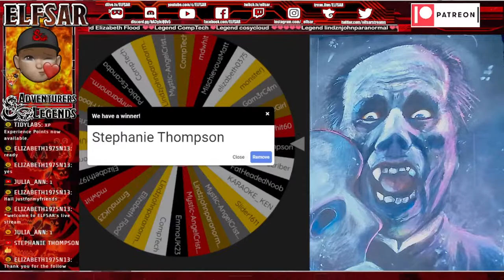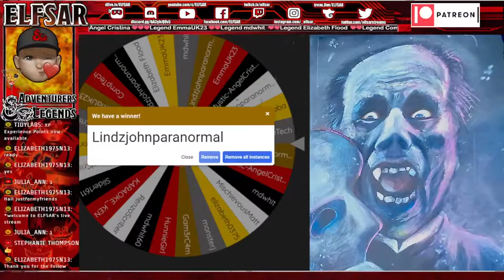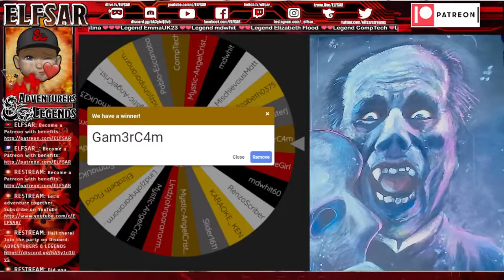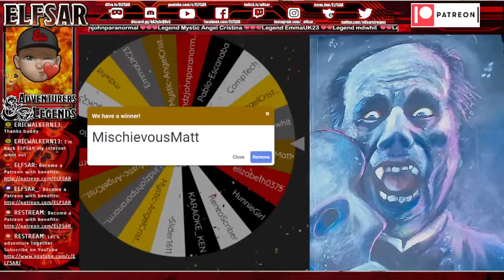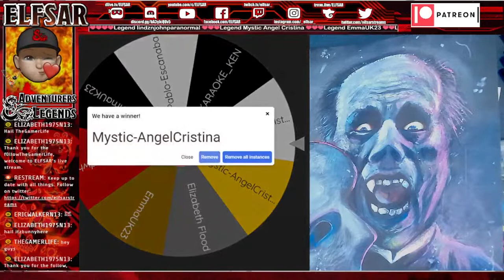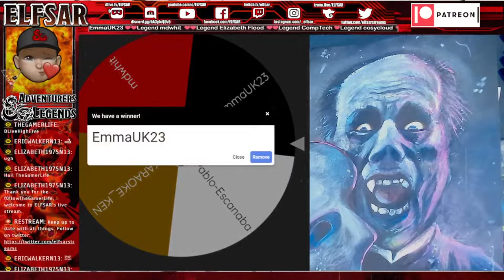🔴 Phantom of the Opera & The Bride of Frankenstein | Universal Monsters Art Stream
A Live art stream where I draw 2 classics in approx 2 hours each and give them away to random viewers!

The Phantom of the Oprea (1925)
An American silent horror film adaptation of Gaston Leroux's 1910 novel Le Fantôme de l'Opéra, directed by Rupert Julian and starring Lon Chaney in the title role of the deformed Phantom who haunts the Paris Opera House] causing murder and mayhem in an attempt to make the woman he loves a star. The film remains most famous for Chaney's ghastly, self-devised make-up, which was kept a studio secret until the film's premiere.

The Bride of Frankenstien (1935)
A fictional character first introduced in Mary Shelley's 1818 novel Frankenstein; or, The Modern Prometheus and later in the 1935 film Bride of Frankenstein. In the film, the Bride is played by Elsa Lanchester. The character's design in the film features a conical hairdo with white lightning-trace streaks on each side, which has become an iconic symbol of both the character and the film.

*** How can you win a drawing from ELFSAR? ***
Simply tune in to any one of Elfsar's streaming platforms while ELFSAR is live 🔴 with an Art Stream and enter during the stream. Winners are decided Battle Royal style ...be the last name remaining on the wheel provided and win an original hand drawn piece of art!  ELFSAR covers all packing and shipping charges. Chances to win are based on how many entries are received.

*** Some artwork is for sale ***
Want to commission something? Or like what you saw and want one for your very own?  Makes a amazing gift that you can't really get anywhere else.

and get extra benefits!
💱-If you want to support with Crypto BTT:
TZ2AmZjfYfYA31uRoWBtRPvQh27tNTQSQG